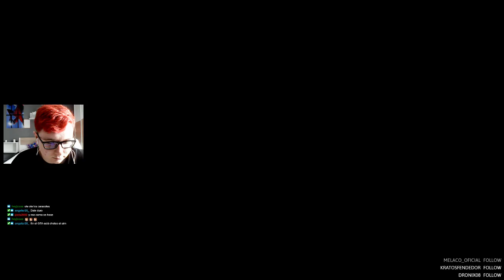PRIMER DIRECTO CON CÁMARA | GTA V 1/3